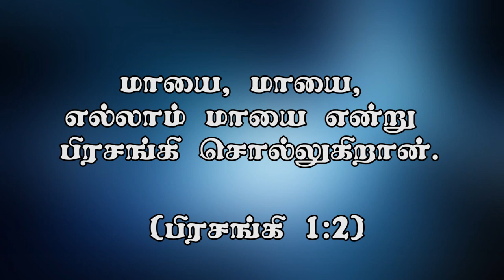"கிறிஸ்துவே உங்கள் நீதி" (HD) Nov 18th 2020 Today's Promise with Bro.D.Jestin (DD2226)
Bank Account Details:
Bank Name              :  HDFC
A/C Name                :  HOLI FOUNDATION
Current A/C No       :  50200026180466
IFS Code                  :  HDFC0002409
Branch                     :  BYE PASS ROAD
                                      MADURAI

Bank Account Details:
Bank Name              : STATE BANK OF INDIA
A/C Name                : BALU JUSTIN RAJ
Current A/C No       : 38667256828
IFS Code                  : SBIN0013158
Branch                     :  VILANGUDI
                                      MADURAI